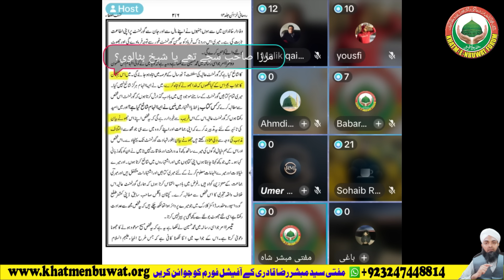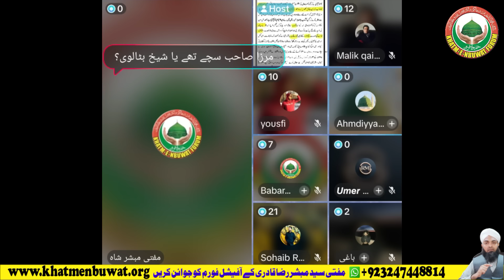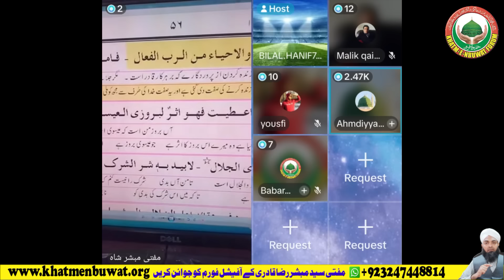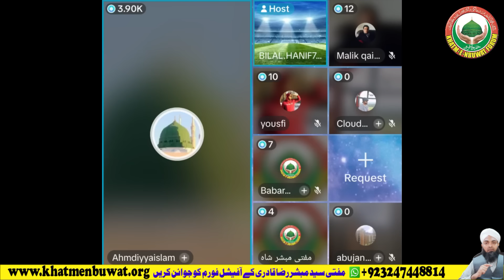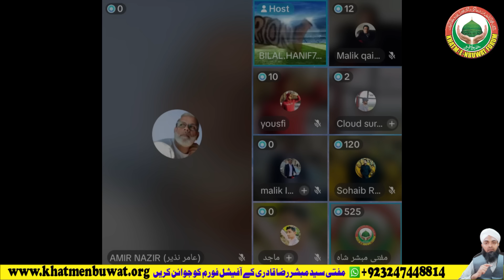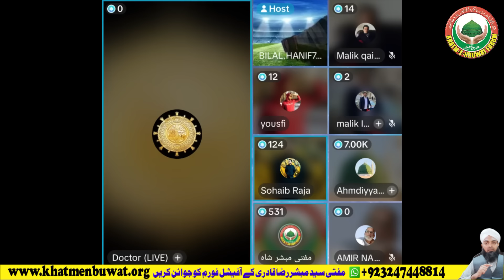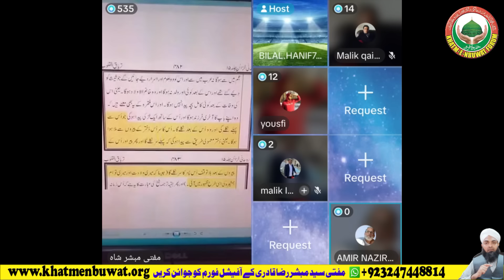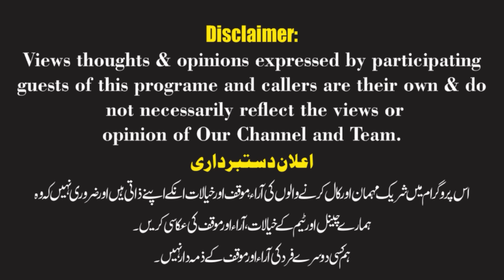Mirza Qadyani Sharaabi, Zaani tha ke nahi ? by Mufti Mubashar Shah